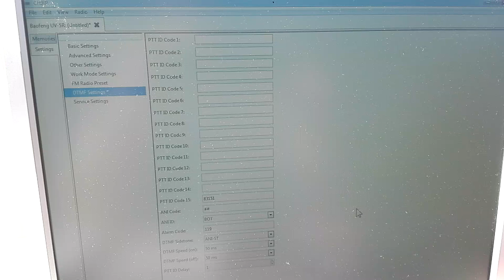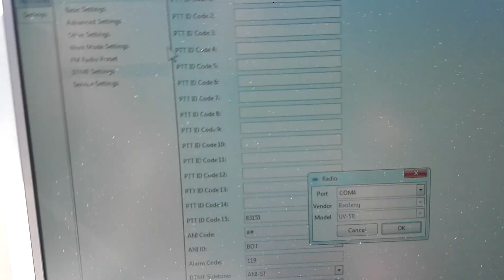Baofeng uv5r how to change Ani id code sound programming on chirp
Baofeng uv5r